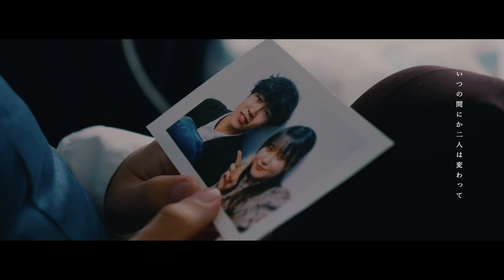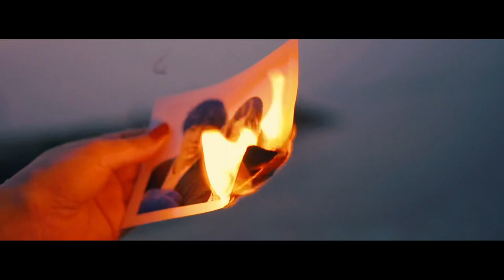LAURUS NOBILIS「愛憎」Official Music Video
LAURUS NOBILIS
1st.EP「yoru,」より

M2 愛憎

Official Music Videoを公開。

今回は大阪芸術大学の学生さんの皆さんに
私たちLAURUS NOBILISの楽曲「愛憎」の
世界観を表現して頂きました。

二人三脚で試行錯誤を重ねながら
創り上げた大切な作品です。

愛憎 Official Music Video

[出演] 野村 元気
           吉永 芽生

[助監督] 織田 香音

[照明・美術] 南條 陽希
[記録] 島田 るな

LAURUS NOBILIS

愛憎

作詞:下屋敷亘
作曲:LAURUS NOBILIS

脱いだままの靴下が散らかってる
飲みかけの缶チューハイが机にポツリ
そんな部屋を君は出ていった
止めることが僕には出来なかった

いつの間にか二人は変わって
もう戻れないようになっていた
もし戻ることができたとしても
出会った頃にはもう戻れないよな

変わっていく景色も
変わっていくあなたも
全てを愛し抜きたいんだよ
変わっていく歩幅も
変わっていく自分も
全てを愛し抜けるかな

まだ変われないままでいる僕は
色褪せた青のようで情けなかった

変わっていくあなたと
変われないままの僕を
愛すことが出来ず憎んだ
変わっていくあなたに
変われないままの僕は
きっとまだ愛されたかったんだ

全てを愛し抜きたかった
変わらないままの景色と
あなたと歩幅と僕なら
愛せたのかな

愛したかった 愛せなかった

僕は弱かった 僕が憎かった

いつの間にか変わってしまった
そんな君がただ憎かったんだ
変わってしまった君に気づけないままでいた
僕のことはもっと憎いんだ